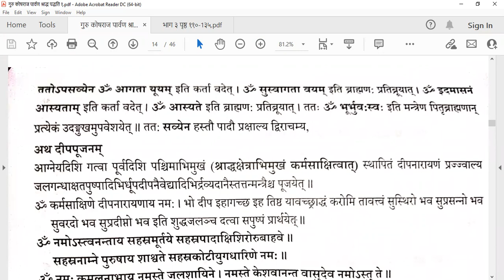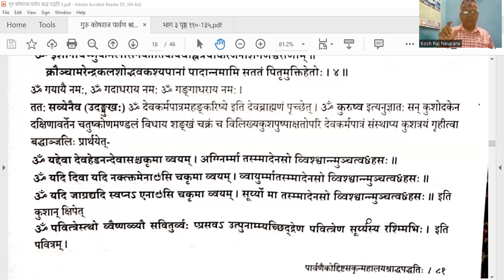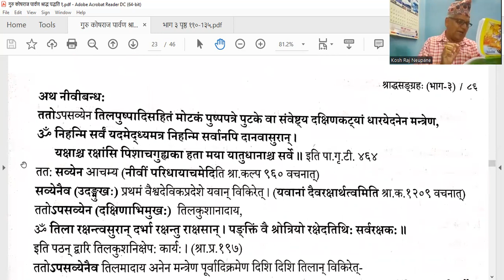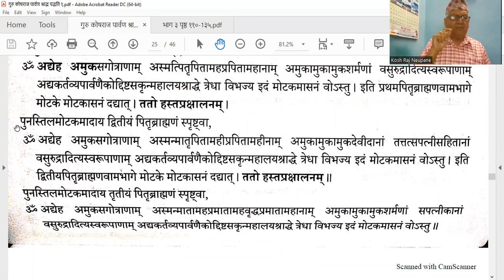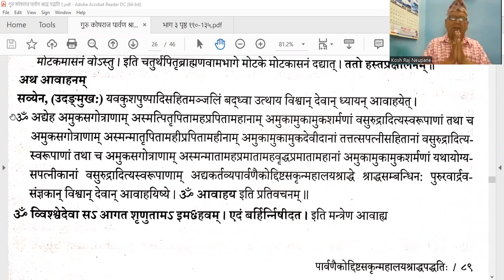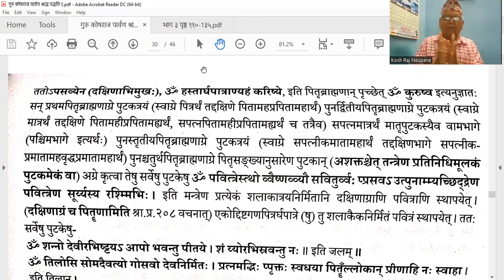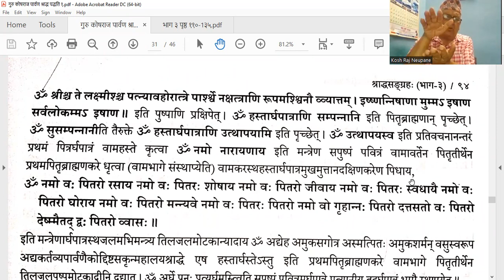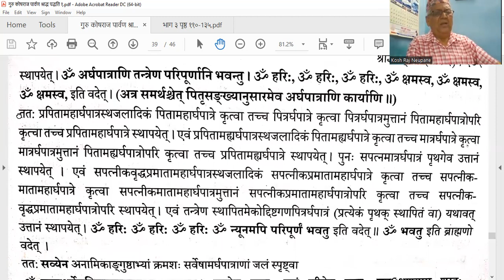पार्वणश्राद्ध पद्धतिको दीप पूजाबाट हस्तार्धपात्र निर्मणसम्म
गुरु कोषराज न्यौपाने बाट श्राद्धसङ्ग्रह भाग -३ बाट
पार्वणश्राद्ध पद्धतिको सबिस्तार वर्णन ।

पार्वण श्राद्ध पद्धति
हस्तार्धपात्र निर्मणसम्म छैठौँ कक्षा
२०७९ बैशाख ९ गते